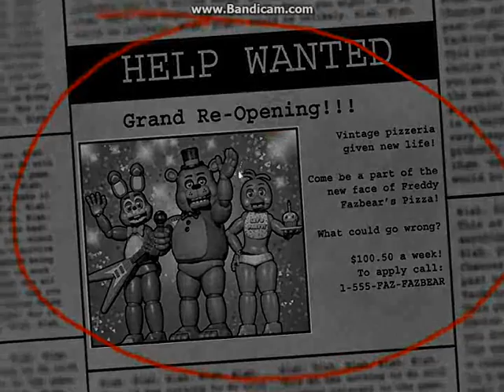FNaF2 #1 - Noc 1